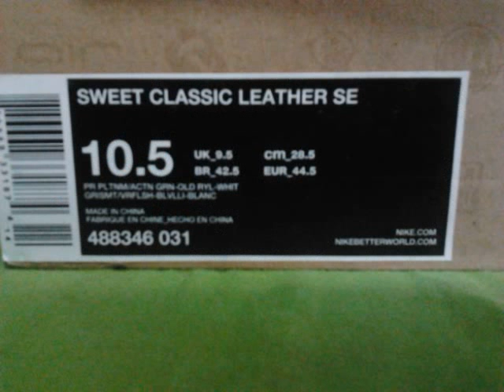nike clothes philippines